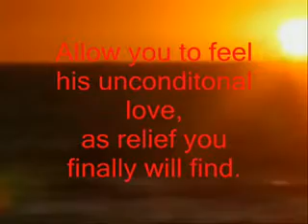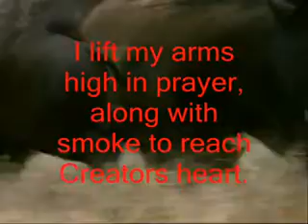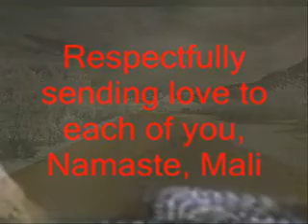*Prayer for Healing*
(A Yuchi Legend)
Southeastern Indian traditions indicated their belief in an Upper World, a Lower World, and This World, where they, the animals and plants, lived and thrived. Early on in This World, some extraordinary humans and animals came down to visit from Upper World. Later, they returned to their previous world, where they felt more comfortable. Mankind of This World in time learned to resolve frictions and to maintain some order between themselves and the other two worlds. They became mostly villagers and agriculturists with more permanent tribal homes, since they were not nomadic by nature. Their tribes enlarged and prospered as hunters, fishermen, builders, and skilled craftsmen, including the women's abilities in weaving, basketry, and herbal medicines; the latter maintaining the good health of their people.
In the beginning, water covered everything. Wind asked, "Who will make the land? Who will make the land appear?"Lock-chew, the Crawfish, said, "I will make the land appear."So he went down to the bottom of the water and began to stir up the mud with his tail and his claws. He brought up some mud to a certain place and piled it up until it made a mound.The owners of the land at the bottom of the water said, "Who is disturbing our land?" They kept careful watch and discovered it was Crawfish. When they started toward him Crawfish stirred up the mud so much with his tail that they could not see him.
Lock-chew continued to pile up mud, until it came out on top of the surface of the great water. This is how land first appeared. It was so soft that Wind said, "Who will spread the land to make it dry and hard?"Hawk and Buzzard appeared. Because Buzzard's wings were larger, he tried first. He flew, fanning the soft earth and spreading it all about. When he flapped his wings, hills and valleys were formed."Who will make the light?" Wind asked. It was very dark.Yo-hah, the Star, said, "I will make light." It was agreed. The Star shone forth, but its light only remained close to the Star."Who will make more light?" Wind asked.Shar-pah, the Moon, said, "I will make enough light for all my children and I will shine forever." But the world was still too dark.T-cho, the Sun, said, "Leave it to me to make enough light for everyone everywhere."
Sun went to the East and suddenly enough light was everywhere. As Sun traveled over the Earth, a drop of blood fell from the sky to the ground. From this spot sprang the first people, the children of the Sun they were called, the Yu-chis.The Yu-chis wished to find their medicine since a large monster had destroyed some of their people. The Yu-chis cut off its head, but the next day its head and body were together again. They killed the monster a second time. Again, its head grew back on its body.A third time, they cut off its head. They placed the head on top of a tall tree, so the body could not reach the head. The next morning, the tree was dead and the head had rejoined the monster's body. They killed it once more, putting its head at the top of a cedar tree. The next morning the cedar tree was still alive, but covered with blood from the head. The monster remained dead.This is how the Yu-chis found their great medicine, the Cedar Tree. Fire was soon discovered by boring a stick into some hard, dry weeds.The Yu-chis selected a second medicine, as each one made a picture of the Sun upon their door.In the beginning, all of the animals could talk with one another. All animals and people were at peace. The deer lived in a cave watched over by a Yu-chis keeper. When the Yu-chis became hungry, the keeper selected a deer and killed it for their food. Finally, all of the deer were set free with the other animals, and a name was given to every animal upon the Earth.This is how it was in the beginning with the first people, the Yu-chis Indian tribe.